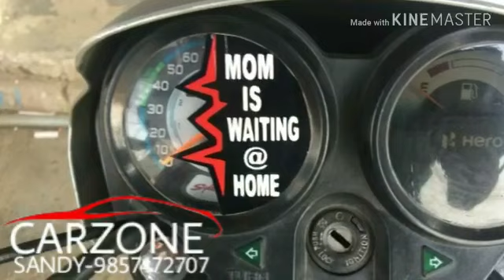Mom waiting at home new stylish sticker at CARZONE paonta sahib sandy 9857472707